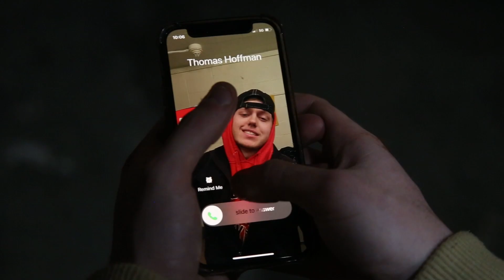The Mask Rough Cut 2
The second slightly shorter version of the mask (not the Final Cut).